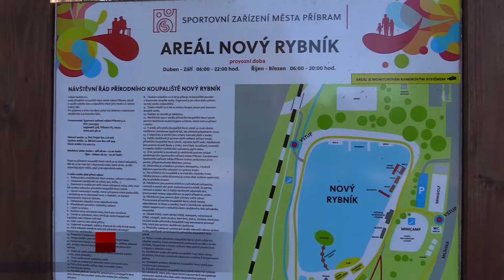Odbahnění Nového rybníka by mělo skončit s koncem února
pribram24.cz